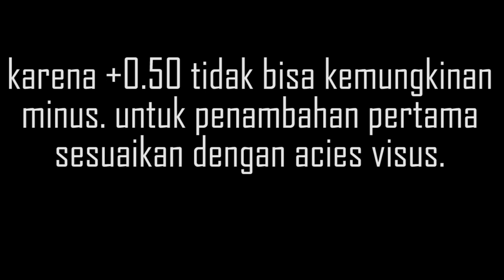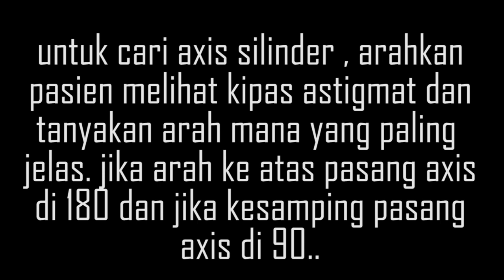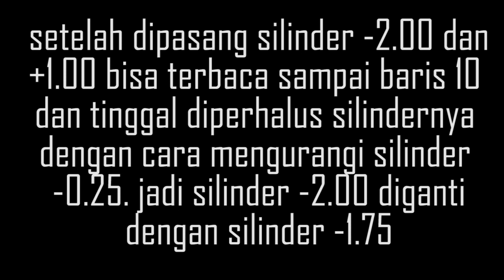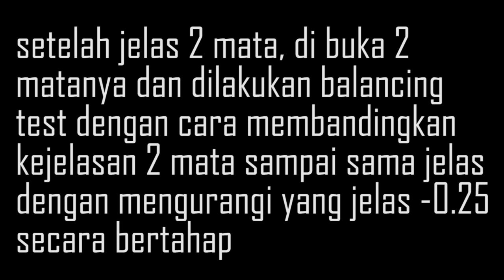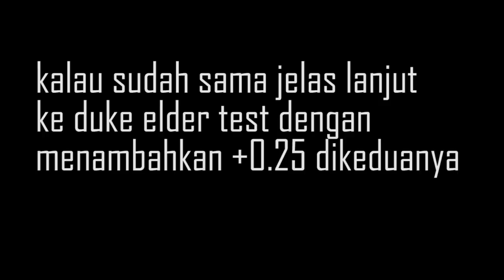CARA MEMERIKSA MATA SILINDER DENGAN CEPAT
Video ini membahas CARA MEMERIKSA MATA SILINDER DENGAN CEPAT.
Cara memeriksa mata khususnya mata silinder melalui beberapa tahap. Cara memeriksa mata dengan snellen chart ini di mulai dengan acies visus atau kemampuan melihat tanpa menggunakan lensa kacamata. Cara memeriksa mata silinder yang kedua dengan best vision sphere atau kemampuan mata melihat dengan menggunakan lensa kacamata. Cara memeriksa mata silinder dengan cepat yang ketiga adalah mencari axis dan power silinder. Tes mata ini dilanjut dengan balancing tes , duke elder test dan trial. Tahapan periksa mata terakhir adalah resep.